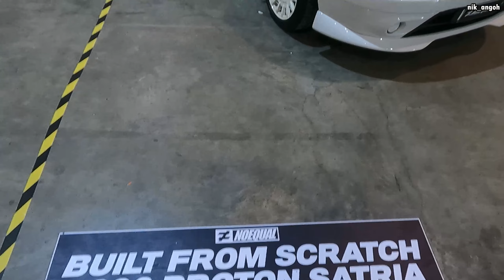ART OF SPEED 2022 - Biggest Custom Event in Malaysia is Back !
Art Of Speed 2022. Event yang ditunggu-tunggu selepas 2 tahun tidak di ada kan gara-gara kobidd punya hal. Ini kali kasi pulunnn. Maaf sebab banyak audio footage terpaksa diremove atas alasan dalam dewan lagu kuat sangat, takut copyright haha..